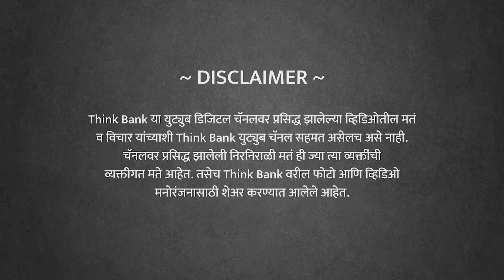विरोधी पक्षांनी काय केले पाहिजे ? | Girish Kuber | EP 2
विरोधक हा एका व्यक्तीपुरता मर्यादित असतो का ? एवढी दुसऱ्या पक्षातून आयात सुरु असताना ह्या निवडणुकीत विरोधकांनी काय केले पाहिजे ? राजकीय पक्ष असाच संपतो का ?

*लोकसत्ताचे संपादक गिरीश कुबेर* यांचे विश्लेषण फक्त थिंकबँक वर